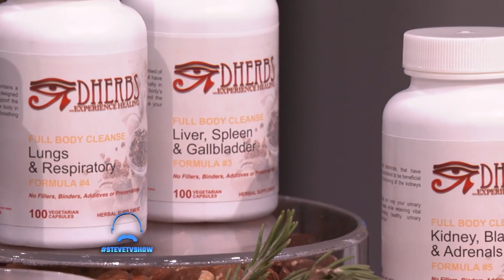Melody Trice Tells Steve Harvey about Her Cleansing Success | Dherbs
Did you see Melody with AD Dolphin on the Steve Harvey show this past Monday? Melody has performed two Full Body Cleanses and is a completely transformed individual. She lost more than 50 pounds, and she no longer has to take high blood pressure medication.